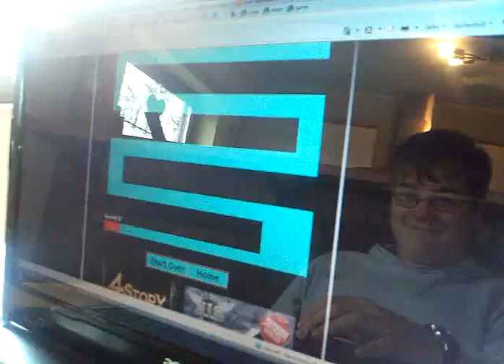scary maze game funny not scary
er kennts schon!!! scheissse :-DDDD und er kriegt nen lachflash ^^ du kleine meersau:)